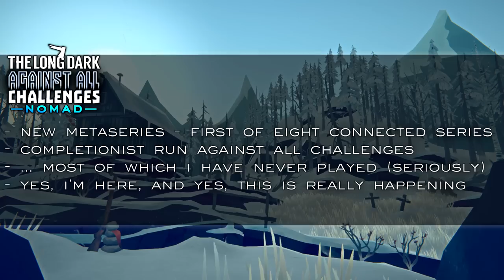Against All Challenges — NOMAD 1 | THE LONG DARK 2023 Metaseries | Tales from the Far Territory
Let's play The Long Dark, featuring the first of several updates from 2022's TALES FROM THE FAR TERRITORY DLC!

▼  Click SHOW MORE for video description and links, channel & community links, & more!

Against All Challenges is the channel's first metaseries, as it is a collection of differently labeled, but related playlists all in pursuit of the same, singular objective: To conquer every last one of The Long Dark's challenges in 2023 as Tales from the Far Territory's content drops throughout the year.

Enjoying the show? Every click helps enthusiasts like you find their way to the channel.

0:00 - Greeting
0:15 - Metaseries Introduction
1:10 - "The Rules"
1:42 - Why Against All Challenges?
3:05 - My Existing Badges / Feats Progress
4:21 - Obligatory Soundtrack Moment
5:43 - Gameplay

If you're new to the Legion, it won't be long before you hear about how important it is to me that the channel has a strong community to build upon for the future. While you may decide to make use of only some of the channel's community outlets, or none at all, I hope you find these links useful for helping you connect!

Please note this is an unofficial video and is not endorsed by Hinterland Studio in any way. For more information on The Long Dark, please